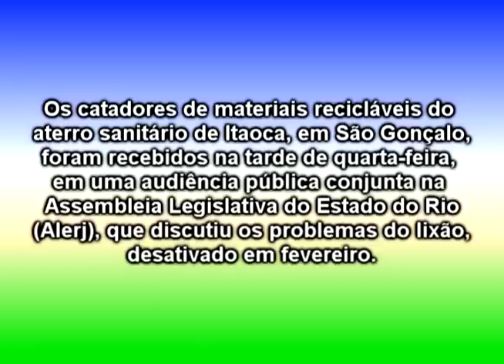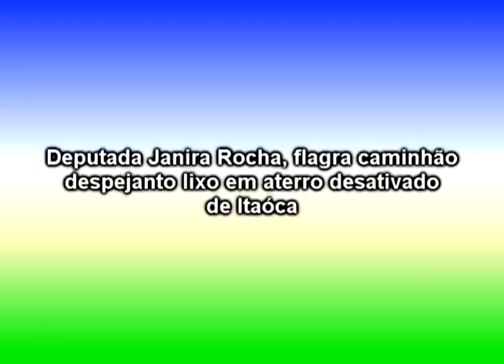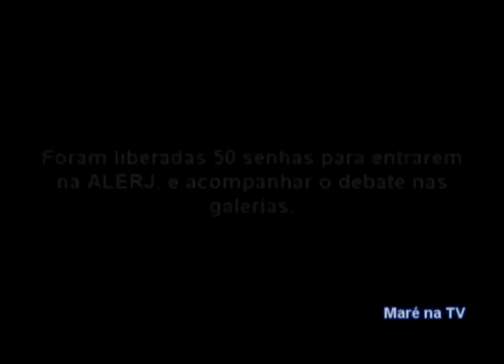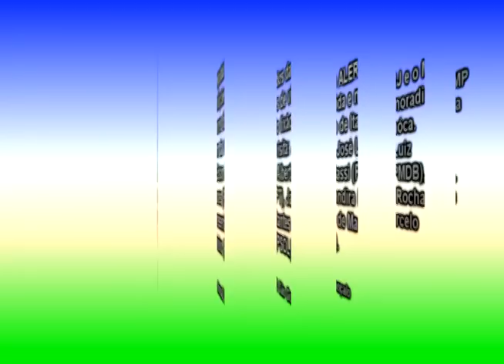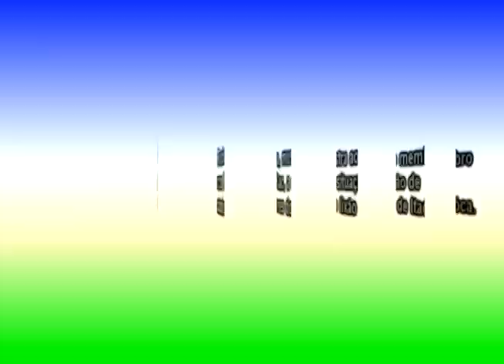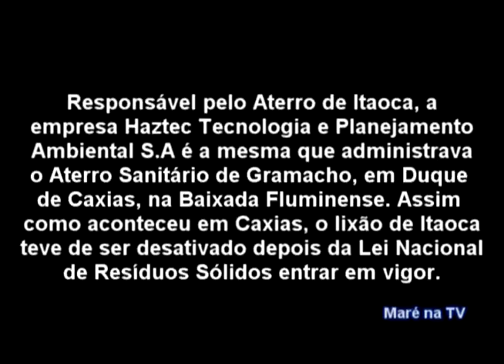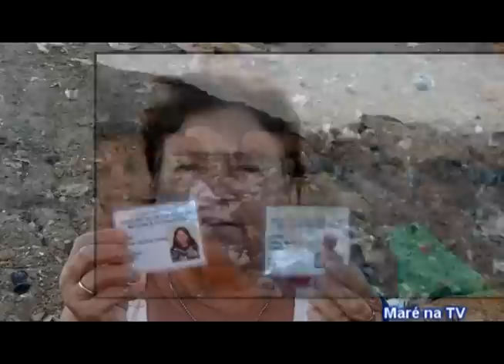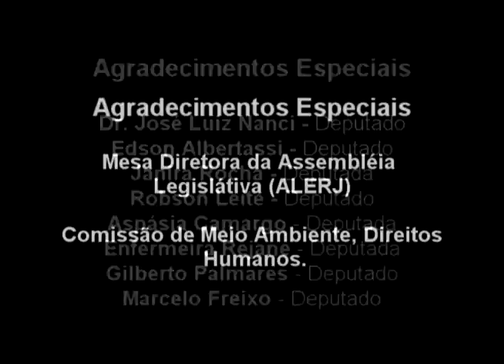''O Lixo Humano'' - Itaoca - São Gonçalo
Dia 12/9/2012 foi realizada a Audiência Pública conjunta das Comissões de Saúde
; Defesa dos Direitos Humanos e Cidadania; e Saneamento Ambiental da ALERJ sobre o tema "SOLUÇÕES EMERGENCIAIS PARA O LIXÃO DE ITAOCA, NO MUNICÍPIO DE SÃO GONÇALO".

Parlamentares defendem a aprovação imediata de Decreto Legislativo reconhecendo o Estado de Calamidade existente na área do antigo lixão de Itaóca, São Gonçalo, onde centenas de catadores(as) de materiais recicláveis e seus familiares vivem em grave situação de vulnerabilidade social.

Há também expressivo passivo ambiental provocado pelo antigo lixão, desativado em março de 2012, que vem provocando contaminação do lençól fréatico e rio e dos manguezais da APA (Área de Proteção Ambiental) Federal de Guapimirim. Importante também a criação de Pólos de Reciclagem para incorporar a mão de obra dos catadores de materiais recicláveis e do Fundo de Valorização dos Catadores para indenizar, promover ressarcimento financeiro destes trabalhadores.